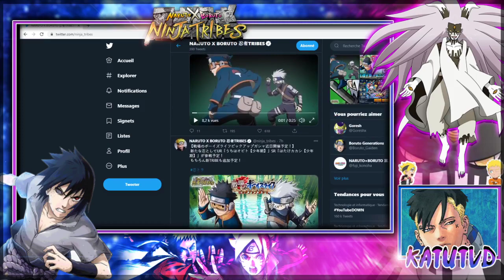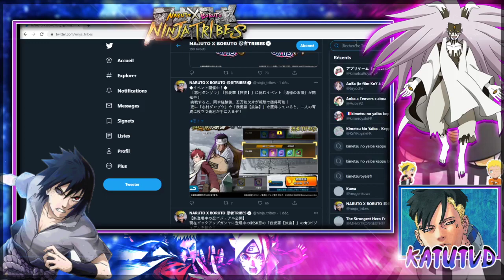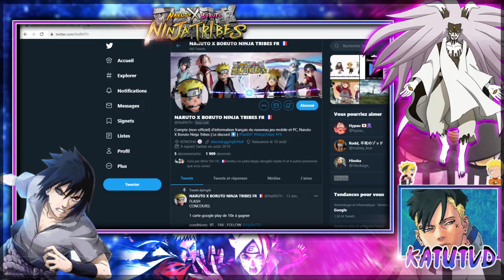KAKASHI ET OBITO ARRIVENT! PRESENTATION DE MA BOX APRES 1 MOIS DE JEU ! Naruto X BORUTO NINJA TRIBES